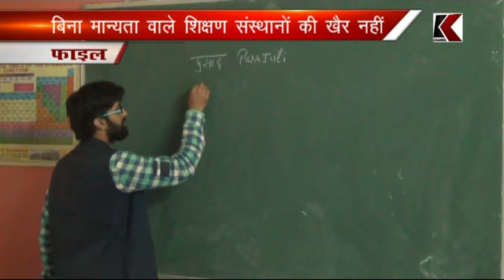04.09.2017 फाइल: बिना मान्यता वाले शिक्षण संस्थानों की खैर नहीं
फाइल: बिना मान्यता वाले शिक्षण संस्थानों की खैर नहीं
सभी कोर्सों की मान्यता संबंधी ब्यौरा मांगा